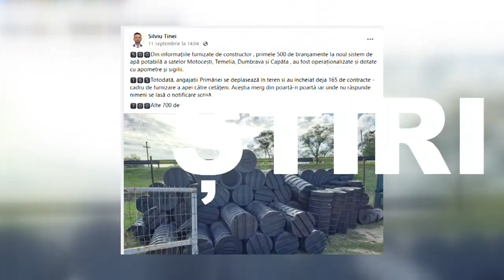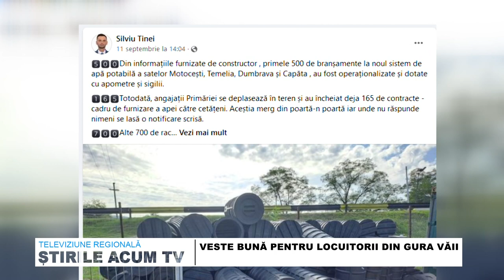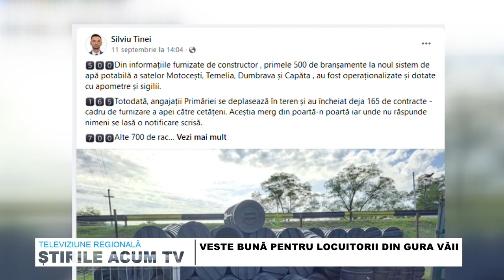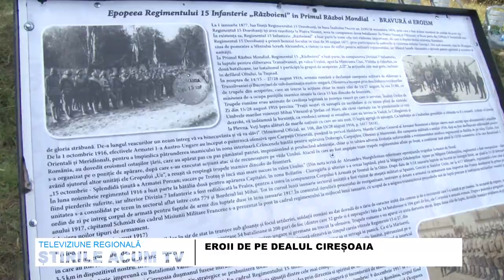STIRILE ACUM TV | 14 -15.09.2023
MOMENT DE MARE SĂRBĂTOARE LA MÂNĂSTIREA CARACLĂU
MOMENT FESTIV ÎN SATUL LARGA DOFTEANA
VESTE BUNĂ PENTRU LOCUITORII DIN GURA VĂII